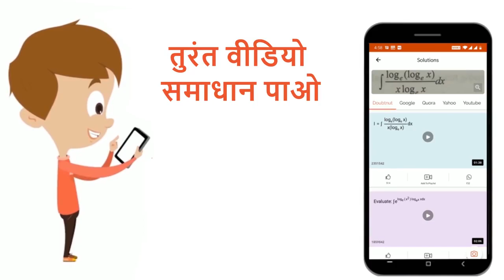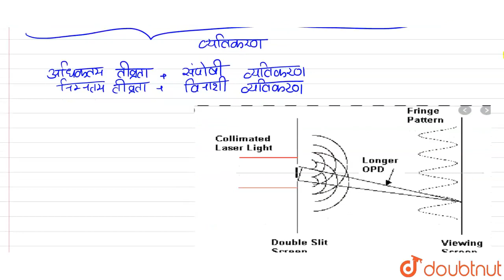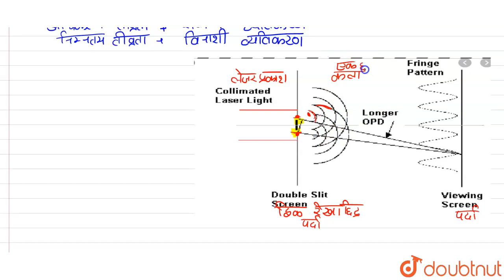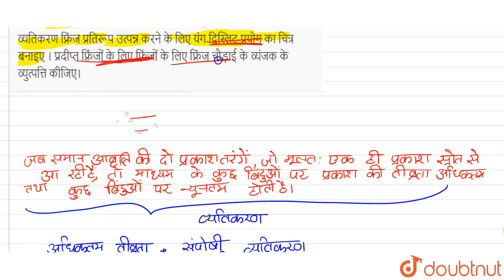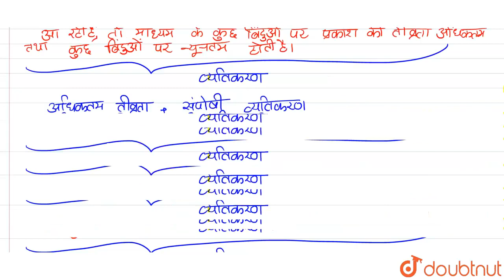प्रकाश तरंगों के व्यतिकरण को परिभाषित कीजिए। व्यतिकरण फ्रिंज प्रतिरूप उत्पन्न करने के लिए यंग द्...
प्रकाश तरंगों के व्यतिकरण को परिभाषित कीजिए। व्यतिकरण फ्रिंज प्रतिरूप उत्पन्न करने के लिए यंग द्विस्लिटप्रयोगका चित्र बनाइए । प्रदीप्तफ़्रिंजों के लिएफ़्रिंजों के लिए फ्रिंजचौड़ाई के व्यंजक के व्युत्पत्ति कीजिए।
Class: 12
Subject: PHYSICS
Chapter: QUESTION PAPER 2015
Board:Rajasthan Board

👉 Have Any Query? Ask Us.